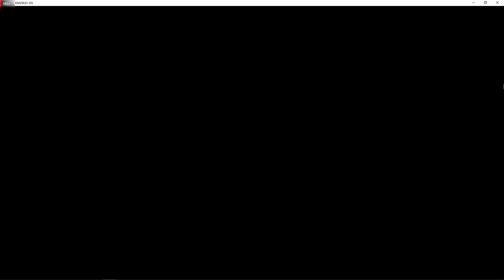FFXIV: Bismarck Boss Fight | The Limitless Blue (Hard) | Bard POV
How to Unlock:
Quest:  Bolt, Chain, and Island
Quest-giver Location:  Alphinaud - The Sea of Clouds (x10, y13)
Prerequisites:  Main Scenario Quest Black and the White